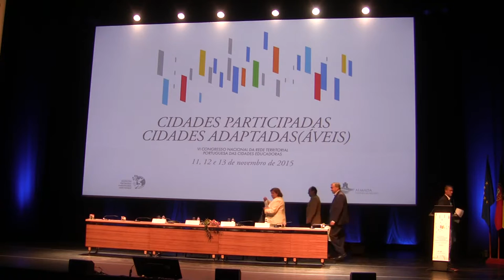13 de novembro de 2015 - 8 de 8